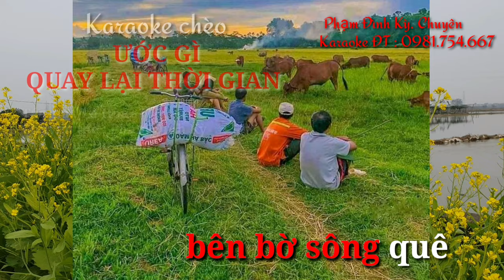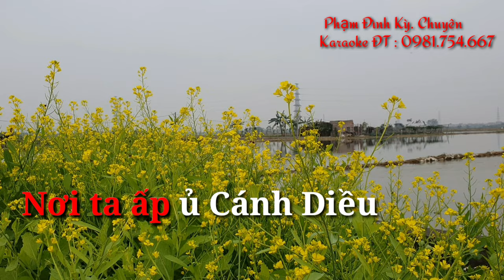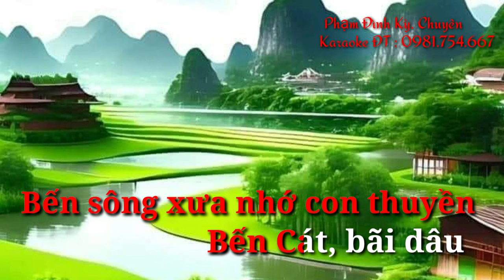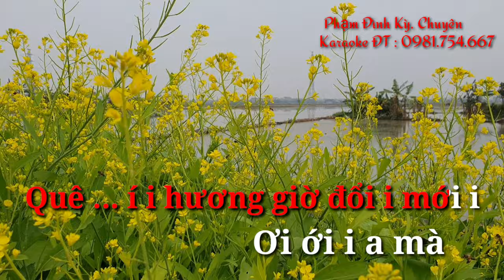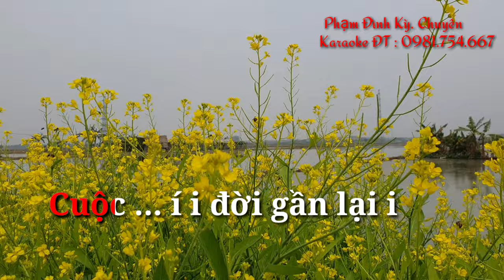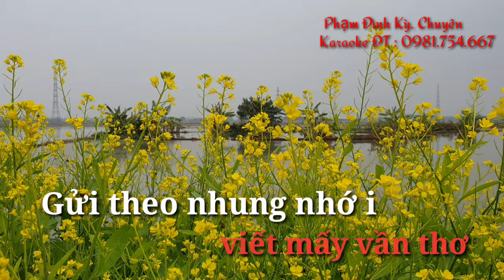ƯỚC GÌ QUAY LẠI THỜI GIAN Karaoke chèo du xuân